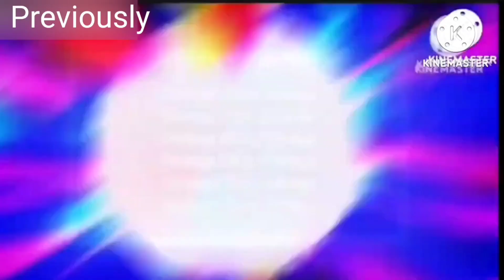Numbers 0 To Error Winner Part VIII 64x Speed